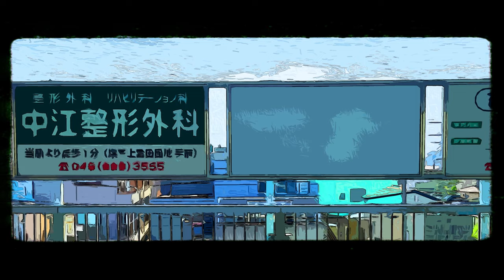【MV】The Sister and Tapir/The Otals (波ちゃんとバク)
The Otals🌙

『それだけでいいの』

2022.August Release

オルタナシューゲイザーデュオThe Otalsが主催し、昨年好評を博した、インディペンデントミュージシャンを集めて製作するスプリットアルバム『夏のルール』。その第二弾となるのが本作だ。今回は本格エレクトロサウンドと、ポップセンスを高い次元で同居させるSSWのPaperCloudと、00年代の邦楽ロックサウンドを継承し、男女ボーカルのハーモニーと繊細でエモーショナルなボーカルが魅力の、バーチャルシンガーユニット浮遊信号の二組が参加している。この『夏のルール』に代表されるThe Otalsの独自性溢れる試みは、楽曲の中にも色濃く反映されている。収録曲『波ちゃんとバク』はファジーなシューゲイズサウンドでありながら、BPMは220を超えており、高速なビートの中を煌くノイズが疾走する感覚は他に類を見ないサウンドだ。ポップパンクやメロコアの影響を受けて製作された本楽曲は、様式美に囚われない新時代のシューゲイズを体現している。ジャケットイラストは昨年と同じく、参加メンバー全員が描かれた描き下ろしが使用されている。

Lyrics:

亡霊、水無月も終わる頃
なんで突然に現れた
間違いじゃないかって？
間違うはずがないだろ！ その顔を

満願、夏祭りの夜まで
灯籠が海原に着くまで
ただいまって言ったっけ？
おかえりって言ったっけ？

永遠はなく、木漏れ日が歩いて
眩しそうな瞳
優しさに似た幼い弱さで
魔法を唱えて！

愛とはなんぞ 確証なんてないが
それでも赤色と信じているのだ
伝えたいことって溢れるほどあるが
どれから話すか決められない

その笑顔に釣り合う歌がない

町は海のように様変わり
いつか通い詰めた喫茶店も
あのチーズケーキって
思い出せないんだ、もうずっと

亡霊、国道の隅で今
ジュブナイル ささやかな告白を
弱い願いを
こっそり繋いで

恋とはなんぞ 記憶は怪しいが
レコードで聴いたサキソフォンみたいな
帰んなくていいさ 一緒にいたいよ
人差し指で蓋をしてる

僕らは子供みたいに遊びまわり
問題を夏の宿題の様に先送りにして
拾った小銭で缶ジュースを買う様な
バツの悪さを覚えながらも夏が過ぎて
終わっていくのさ

願いを叶えて

恋ではないが 愛だって違うが
それでもあなたに話があるのだ！
名前で呼んで！
それだけをずっと忘れない

消えていく夏の獣たち
忘れちまいそうな歌がある
この世界を滅ぼす兵器がある
でも
あなたの笑顔に敵わない